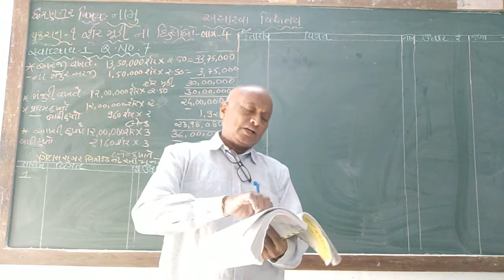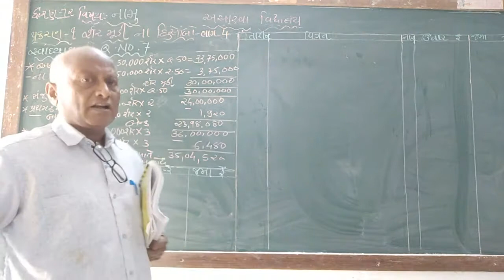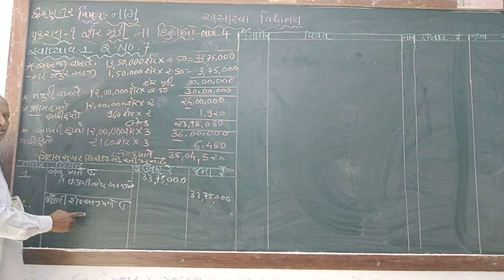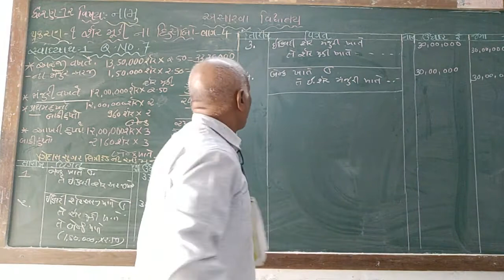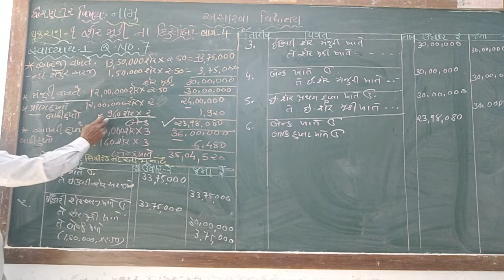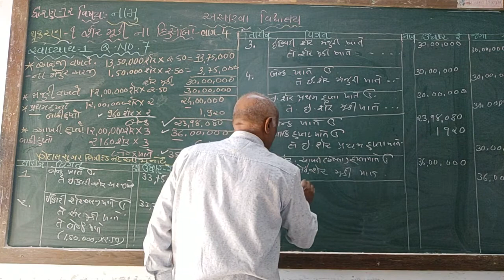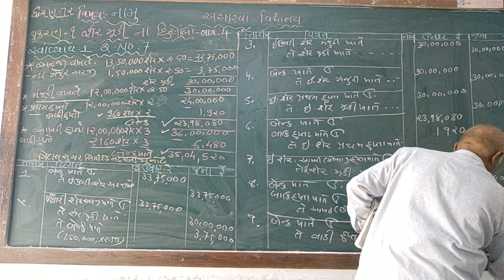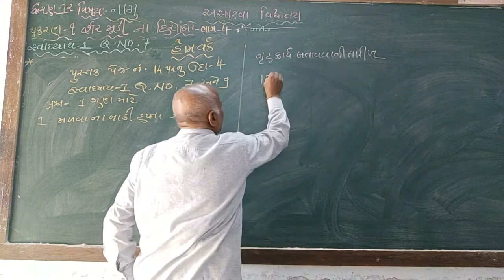શ્રેણી 12 નામાના મૂળતત્વો બુક 2 પ્રકરણ 1 |"શેર મુડીનાં હિસાબો" (ભાગ 4)|શ્રી જ્યેન્દ્ર ભાઈ પટેલ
શેર મુડીનાં હિસાબો  (ભાગ 4)